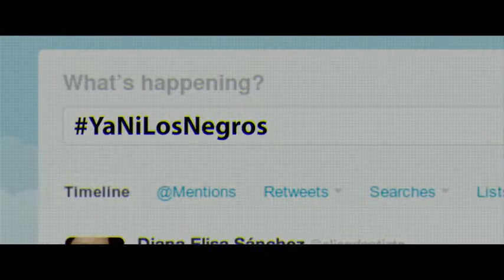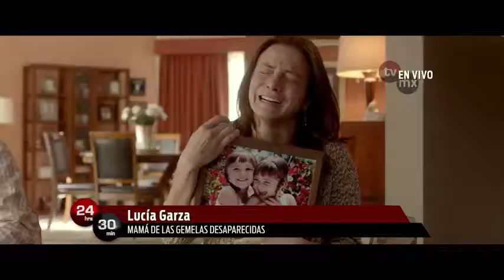LA DICTADURA PERFECTA NUEVO TRAILER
A DICTADURA PERFECTA CUALQUIER PARECIDO CON LA REALIDAD... ¿ES MERA COINCIDENCIA? ¡VE ESTE NUEVO TRAILER Y DESCUBRE QUÉ ES LACAJACHINA! De los creadores... de la ley de herodes y del infierno